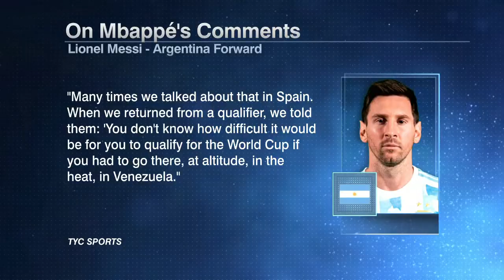Alejandro Moreno's rant on Kylian Mbappe: JUST SHUT UP! | ESPN FC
The ESPN FC crew reacts to Kylian Mbappe's comments on the World Cup Qualifiers.